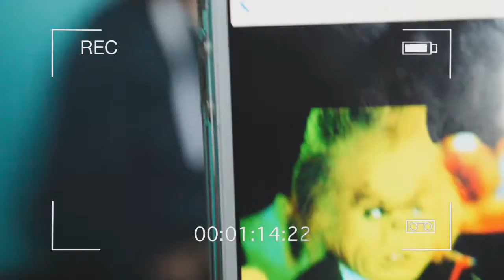Mary Somerville IV° Saint Arieli 2016